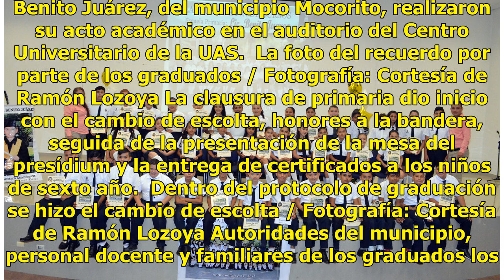Conmovedor acto de clausura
Entusiasmados por culminar una etapa más en su vida, los jovencitos de la primaria Lic. Benito Juárez, del municipio Mocorito, realizaron su acto académico en el auditorio del Centro Universitario de la UAS.  La foto del recuerdo por parte de los graduados / Fotografía: Cortesía de Ramón Lozoya La c...